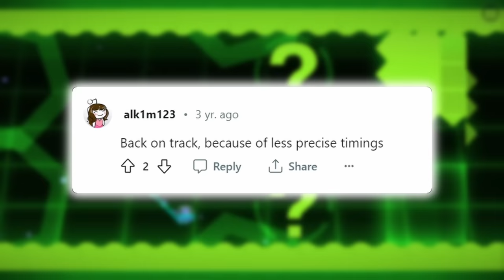Beating Geometry Dash in the LEAST Clicks Possible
In this video I tried beating Geometry Dash in the LEAST Clicks possible, this ranges from beating Stereo Madness in 24 clicks, or using a secret way in Theory of Everything. 💜